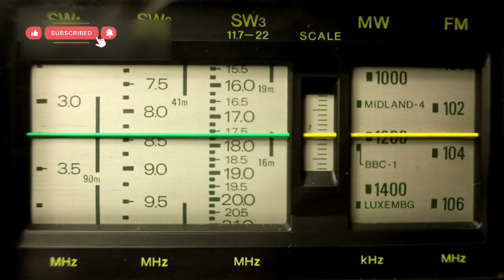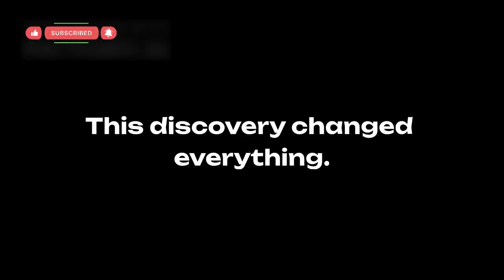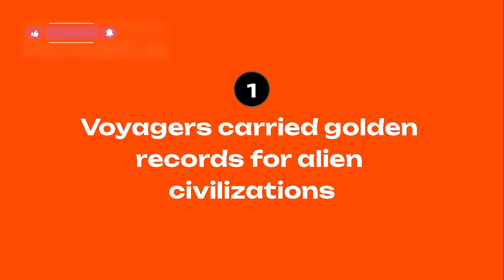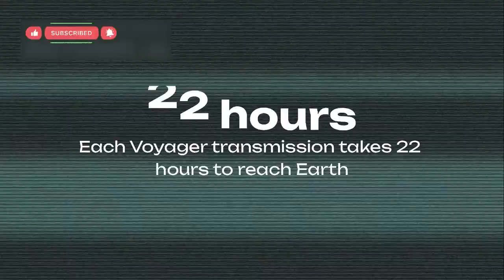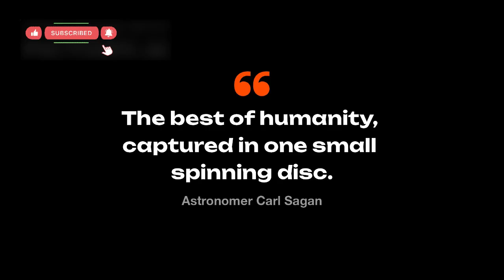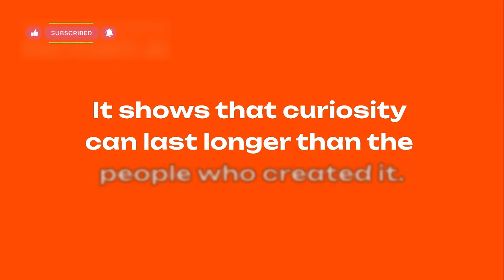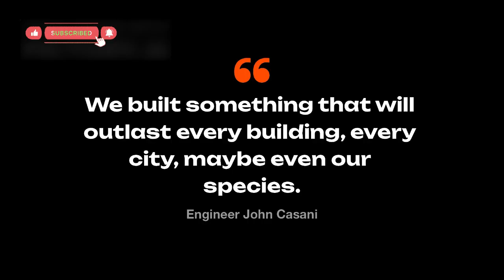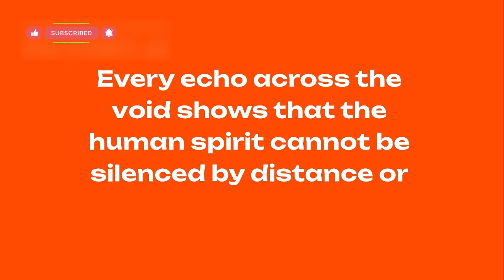Voyager 1 just made an IMPOSSIBLE Discovery after 45 years in Space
This video takes you on a journey with Voyager 1, the most distant human-made object in space. It explains its mission, discoveries, strange signals, and why scientists around the world still listen to its faint voice. Enjoy an easy-to-understand breakdown of its story, mysteries, and the legacy it leaves behind as it drifts through interstellar space.